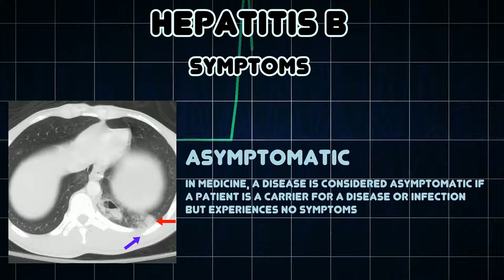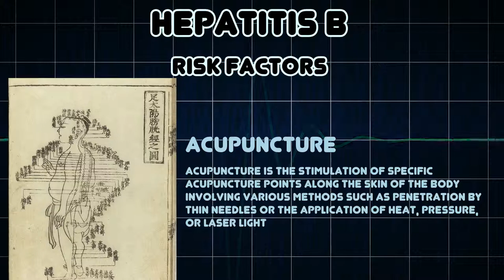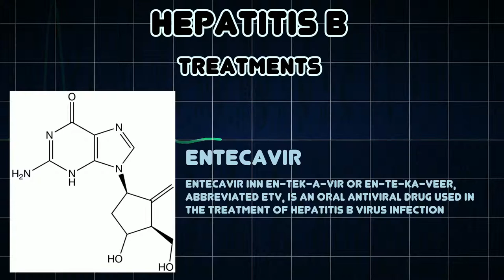Hepatitis B (Medical Condition)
Symptoms, risk factors and treatments of Hepatitis B (Medical Condition)

Hepatitis B is an infectious disease caused by the hepatitis B virus which affects the liver